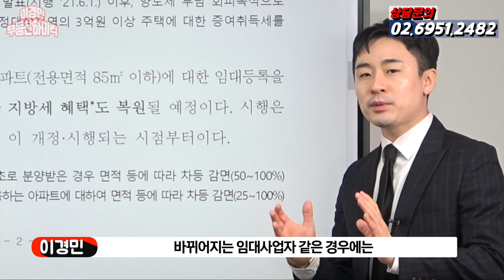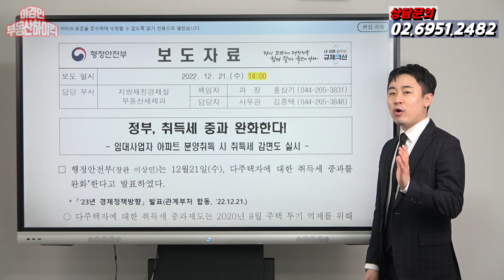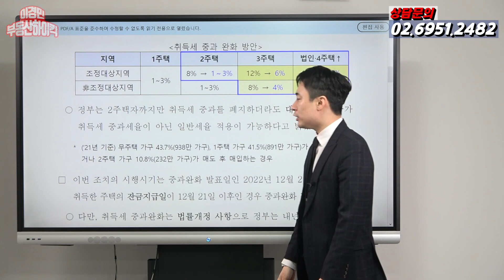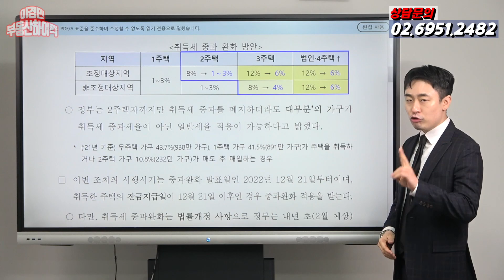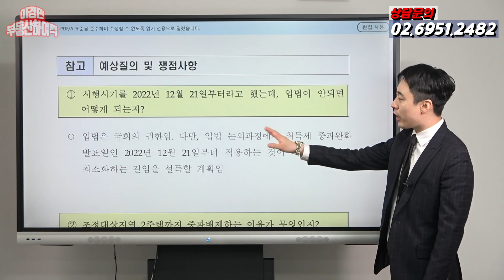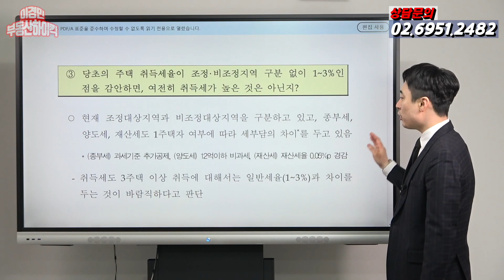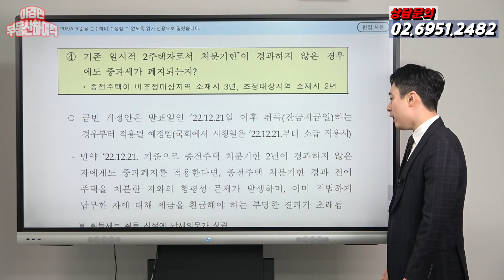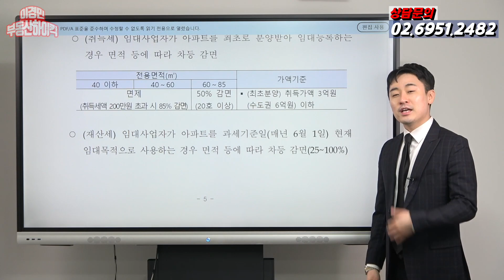[속보] 다주택자 취득세 완화 소급적용 진행중 !! | 이경민의 부동산하이킥( 부동산 강의 - 이경민 부동산 전문가)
-주요내용-
2023년 윤석열 정부 경제정책방향 발표안에 취득세 감면 혜택안이 담겨져 있었습니다
아파트 주택임대사업자 취득세 감면 혜택안도 담겨져 있었는데 지방세 소관인 행정안전부
배포된 보도자료를 보며 상세한 설명을 드렸습니다. 우선 다주택자 취득세 중과 완화 발표
로서 조정대상2주택 취득세율도 1주택과 동일하게 되었고 조정대상 3주택 이상 및 모든지역
포함 3주택자 이상 부터 50%씩 인하된 세율로 적용받게 되었습니다. 예컨데 조정3주택 12%를
6% 인하 , 모든 지역 3주택 8%를 4%로 모든지역 4주택 이상 및 법인은 12% 세율을 6%로
적용하기로 했습니다. 취득세 완화 시기 22.12.21 발표일로 정하여 중과 완화가 지금부터
적용되어 소급적용 되었고 22.12.21 이후 취득 (잔금일) 한 분부터 소급적용으로 인정했습니다
일시적2주택 취득세 처분 기한을 현재 조정대상지역 2년내 종전주택 처분, 비규제지역은 3년 내
처분인데 아직 22.12.21 이전까지  처분하지 않은 분들은 중과 적용을 배제하지 않습니다,.
다라서 22.12.21 이후 취득하는 분들만 무조건 인정하겠다고 명시했습니다
증여 취득세 또한 조정대상지역 3억 이상 또는 다주택자가 증여할 경우 증여 취득세 중과세율
12%가 적용되었지만 이젠 6% 낮은 세율로 정하기로 했습니다. 다만 1주택, 2주택자 증여취득세
중과세율 폐지하고 3.5% 일반세율로 정하기로 했습니다. 주택임대사업자 신축 아파트 분양 취득시
전용 60이하 아파트도 85% 감면 ,  취득 결정세액 200만원 이하일때 100% 면제 됩니다
주택임대사업자 재산세 감면도 현 소형주택 처럼 전용40이하 85% 감면 , 재산세액 50만원 이하
취득세 면제 , 전용40~60은 75% 60~85는 50% 적용하기로 했습니다. 다만 가장중요한 민특법
및 지방세법 일부개정을 하려면 민주당 협치가 필요한데 특히 취득세는 정부가 미리 소급적용을
명했기에 만약 향후 민주당과 합의가 이루어지지 않거나 합의를 한다해도 일정부분 정부여당이
양보해서 완화된 세율보다 조금이라도 높게 합의가 될 경우 그 피해는 고스란히 국민들이 지어야
할 짐이 될 수 있습니다. 취득세 일반세율로 납부하신 분들은 향후 중과된 취득세 세율로 추징
당할 수 있기 때문에 보수적으로 리스크를 대비하고 접근해야 할 것 같습니다. 부동산 다주택 규제
완화 발표로 조금이나마 생기가 돌 것으로 보여집니다